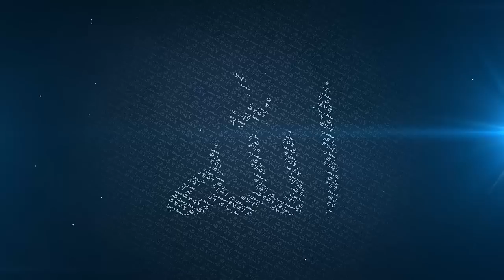Things I Learnt - Mufti Menk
8 Nov 2014 Thursday night Lecture MEPS School Harare, Zimbabwe.